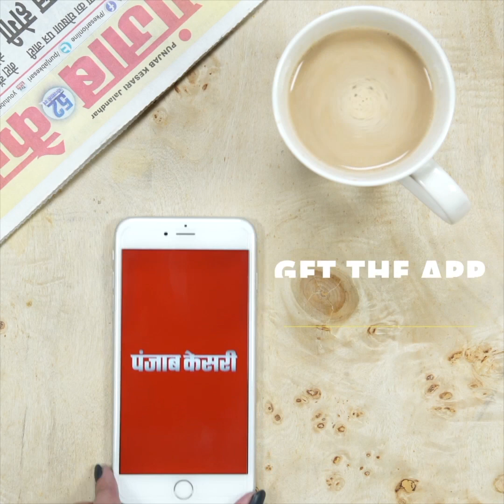बेशर्मी की मिसाल ये Police वाला...शख्स ने बना ली Video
थाना फिरोजपुर के एक पुलिस कर्मी का वीडियो वायरल हो रहा है। वीडियो में पुलिसकर्मी रिश्वत लेता नजर आ रहा है। आप भी देखिए यह वीडियो।

A video of a police personnel of police station Ferozepur is going viral. In the video, the policeman is seen taking the bribe. You also watch this video.